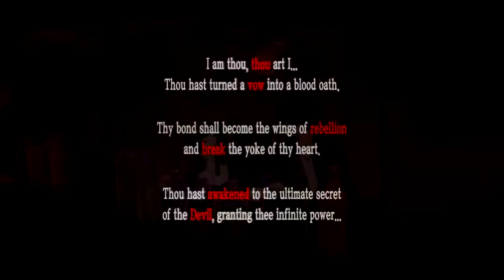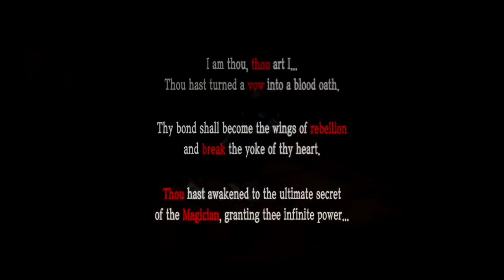Persona 5 Playthrough | Part 155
What is Persona 5?

Persona 5 is a role-playing game where the player takes on the role of a high school student who lives out a single year while attending school in modern-day Tokyo. The game is governed by a day-night cycle and weather systems that determine general behavior similar to a social simulation game.

The year is punctuated by both scripted and random events — the protagonist attends school, can perform part-time jobs, and pursue leisure activities or create items for use in battle. These various activities raise character attributes, which in turn grant passive buffing effects during battle.

When in the real world, the main protagonist can develop character relationships known as Confidants; an evolution of the Social Link system from Persona 3 and Persona 4. With this system, the main protagonist can converse with and improve his relationship with other characters he meets, with some leading to possible romances. Each relationship is symbolized by one of the Major Arcana of the Tarot card deck.

Improving Confidant ranks with party members unlocks various abilities for use in combat, such as the "Baton Pass" ability, which allows the player to directly select another character after a critical hit while granting a temporary attack boost. Improving ranks with non-party Confidants grant other bonuses, such as giving access to new items and equipment and boosting experience point and yen gain.

Alongside the normal school life is dungeon crawling gameplay of two different types within a realm called the Metaverse: story-specific dungeons called Palaces and randomly-generated Mementos dungeons. Both are populated by Shadows, which are physical manifestations of suppressed psyches modeled after mythological and religious figures.

Within Mementos dungeons, the party can fulfill requests from non-playable characters (NPCs) received from a "Confidant" links. While navigating, the party uses stealth to avoid the sight of enemy Shadows, and some areas hold puzzles that can be solved using an insight ability known as "Third Eye", which highlights interactable objects and enemy strength compared to the party.

When exploring story-centered Palaces, an "Alertness Meter" is present, where the party being spotted or fleeing combat results in security being raised. If security reaches 100%, the party is forced to leave the Palace. The Alertness level can be lowered by launching surprise attacks on and eliminating enemies, and also lowers automatically over night.

Throughout Palaces are locations known as "safe rooms". In them, the player can save their game, heal their party, and fast travel to other safe rooms within the Palace.

New Personas are gained from battle through a successful negotiation, and different Persona types are represented through different arcana linked to Confidant links. Personas can be combined, or "fused", or otherwise further manipulated within the Velvet Room, a realm the protagonist visits as part of his journey through the story.

Within the Velvet Room, Personas can be fused with "Guillotine" fusion processes, with the resultant Persona inheriting skills and stats from its parents. The more skills a Persona has, the more are passed on to the fused Persona. How powerful Personas are through fusion depends on how advanced its associated Confidant link is.

In addition, Personas can be sacrificed in various ways, also styled after styles of capital punishment: "Hanging" grants a sacrificed Persona's experience points to another chosen Persona, and "Electric Chair" sacrifices one to create a high-end item.

A Persona can also be sent into "Solitary Confinement", where they undergo intensive training and gain additional skills quicker than normal. The number of days a Persona must remain to gain strength lessens based on its arcana strength.